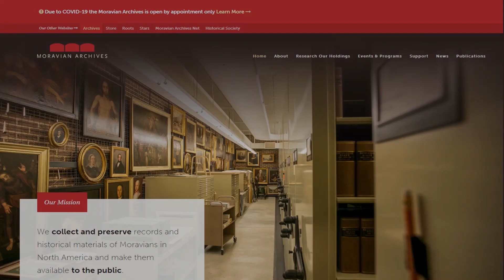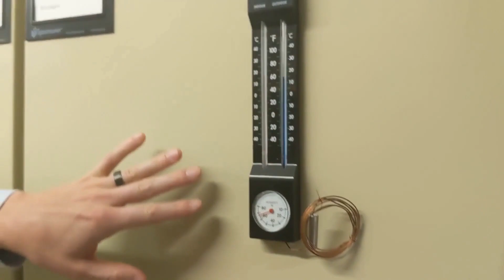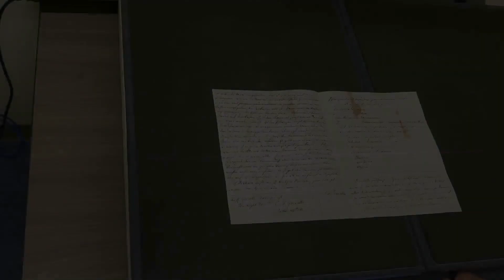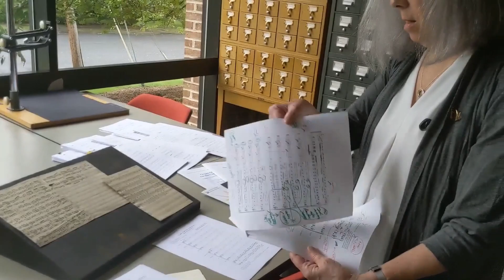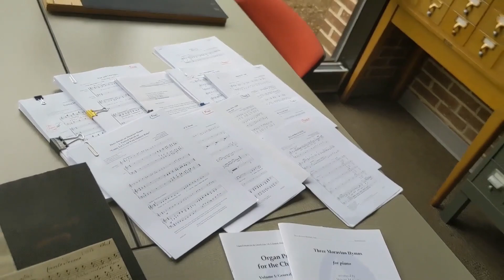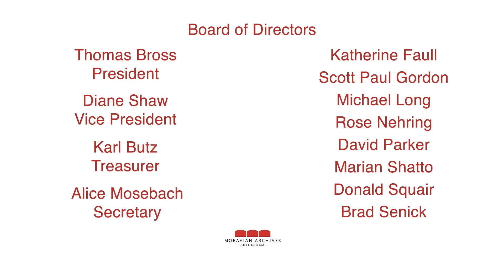Moravian Archives Summer Soiree 2020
The Moravian Archives Staff and Board of Directors wish to thank the Friends of the archives for their continued support throughout this past year. Although unable to hold our annual Summer Soiree in person due to COVID-19 MAB wanted to share all the wonderful things which have been able to be accomplished with our Friends generous support.